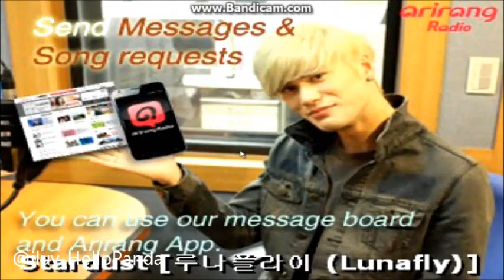Lunafly Shoot 26 aug 2013